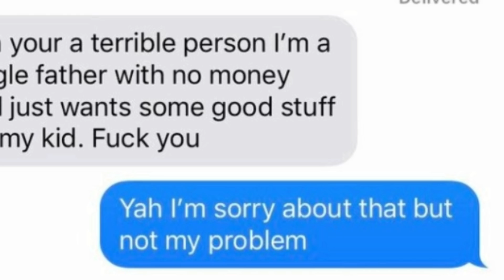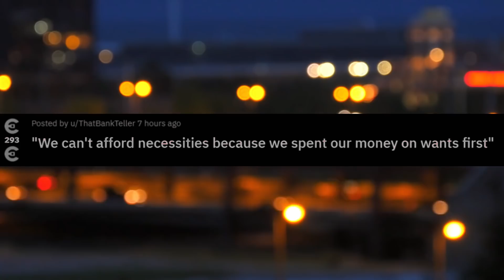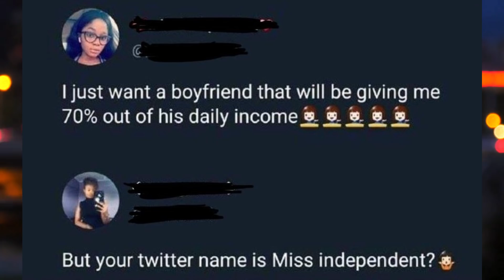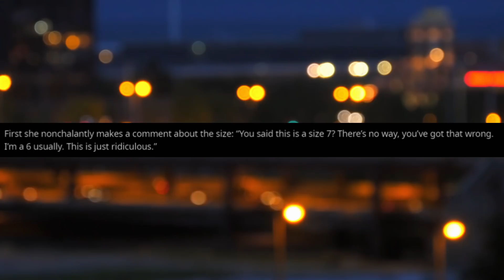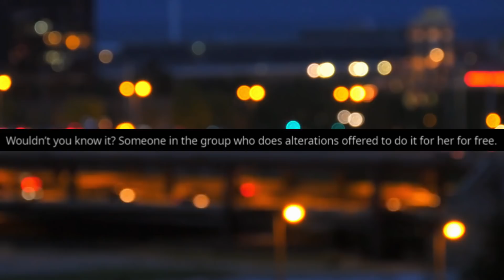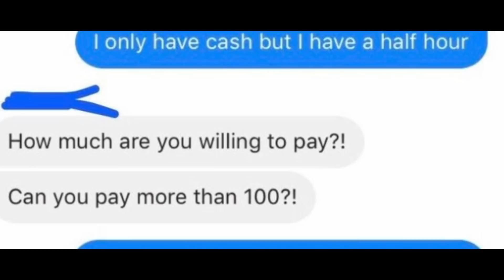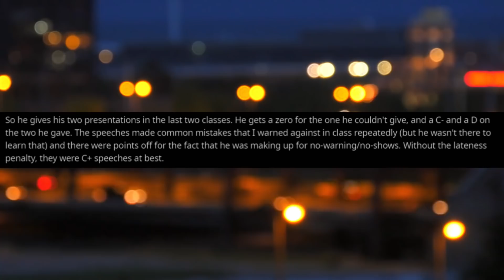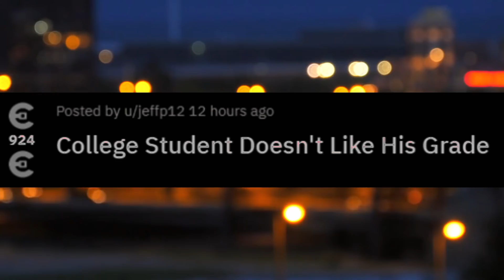r/ChoosingBeggars | fresh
are you serious?? turn this car around